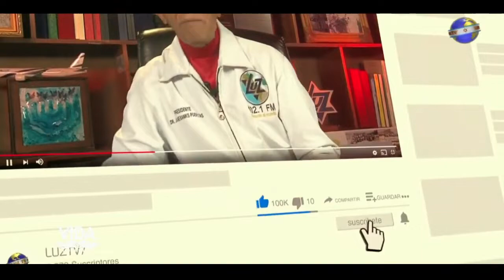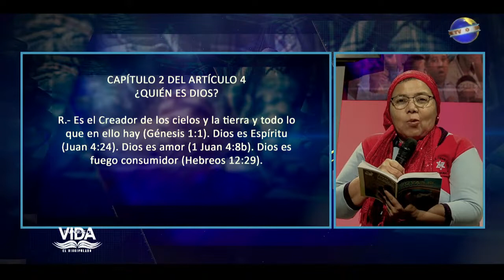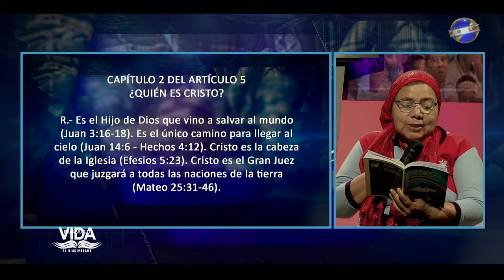EMILIO PEREZ | #08 | LA TRINIDAD | DISCIPULADO | PALABRAS DE VIDA | LUZ TV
Invitado:
Wuilliam Perez.

Diseño:
Carlos Gonzalez.
Alex Morales.

Generador de Caracteres:
Adrian Quiñonez.
Eddy Zambrano.
Yorbin Rodriguez

VTR:
Samuel Banks
Juan Marquez
Carlos Gonzalez.

José Banks
Yorbin Rodriguez
Juan Marquez.

Sonido:
Javier Medinas.
Efrain Garcias.

Cámara:
José Banks.

Jefe de Piso:
Juan Marquez.
Génesis Reyes.

Master:
Adrian Quiñonez.
Yefferson Montilla.

Iluminación y Fotografia:
Samuel Banks.
José Banks.

Ambientación y Atrezzo:
Sara Banks
Elsa Banks

Productor Ejectivo:
Jaime Banks Puertas
Emilio Perez.

Productor General:
Samuel Banks.

Productor Designado:
Juan Marquez.

Asistente:
Genesis Reyes.

Casting:
Génesis Reyes

Director:
Samuel Banks.